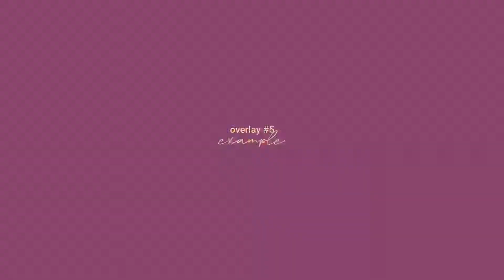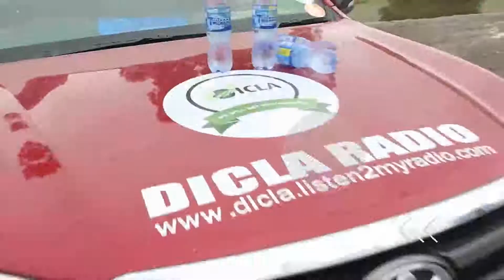FUN AND GAMES AT DICLA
You may know the DICLA Brand as hardworking and aggressive. Did you know? We play just as hard...

In an environment like ours it is very important to balance between work and play. Our MD, Mr DICLA, the one and only King of Agriculture always emphasizes the importance of keeping fit and healthy.  We are definitely looking forward to more fun days.

We are DICLA Ttraining and Projects- a school of excellence!